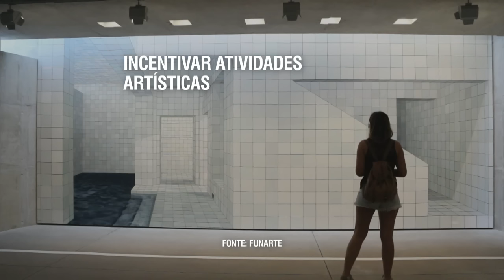Editais da Funarte vão investir R$ 26,5 milhões em projetos artísticos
NBR NOTÍCIAS - 24.07.15: A Fundação Nacional das Artes (Funarte) lançou nesta sexta-feira (24) nove editais para áreas como circo, dança, música, teatro e artes visuais. Ao todo, 354 projetos serão contemplados com investimentos de R$ 26,5 milhões.